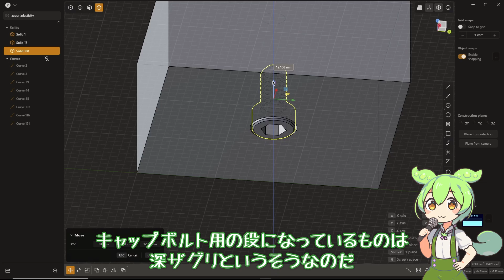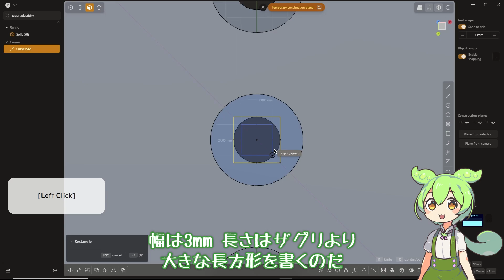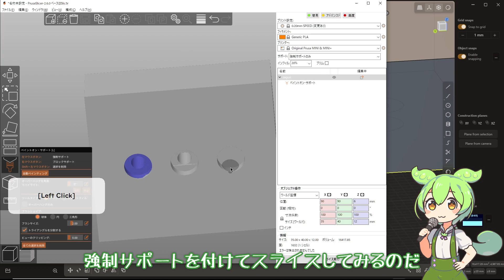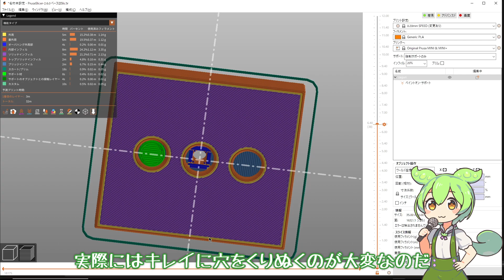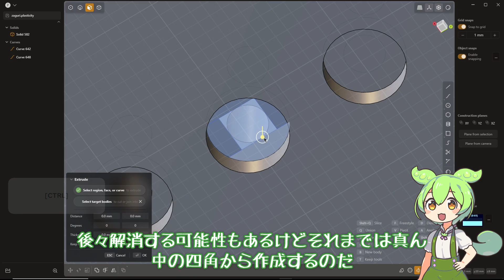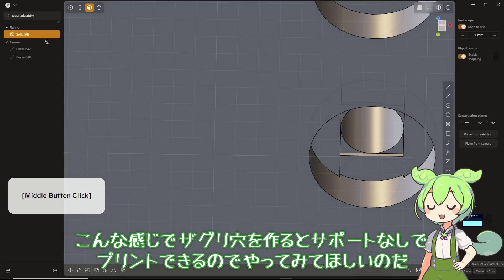サポートなしでザグリ穴をプリント【3Dプリンター】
Plasticityを使ってザグリ付きのボルト穴をサポートなしでプリントできるように設計するテクニックの紹介です。
Fusion360やFreeCADなど他のCADでも同じように作成できると思います。
Fusion360はAddinもあるようです。